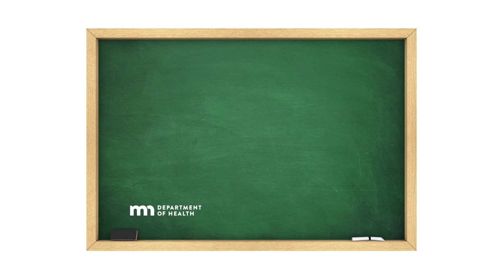Mask 101: Different Types of Masks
In this video Infectious Disease Director Kris Ehresmann talks about the different types of masks people can wear.